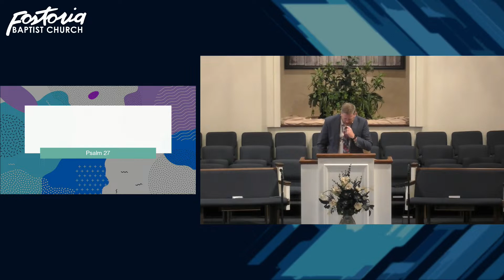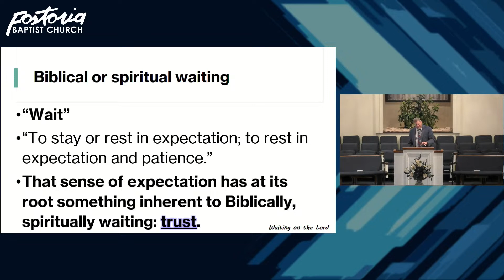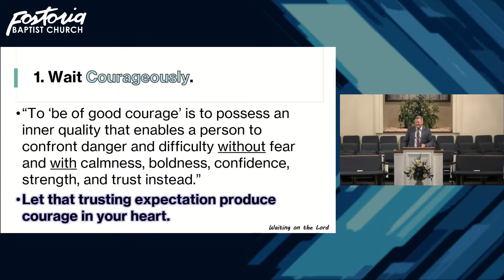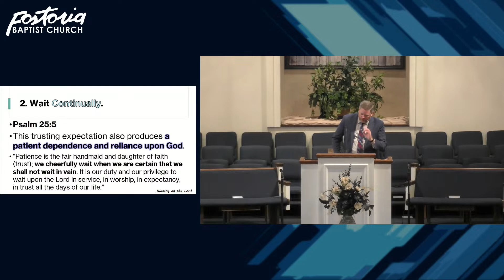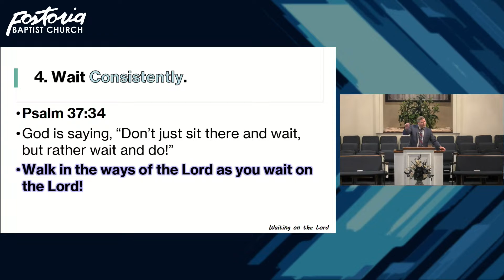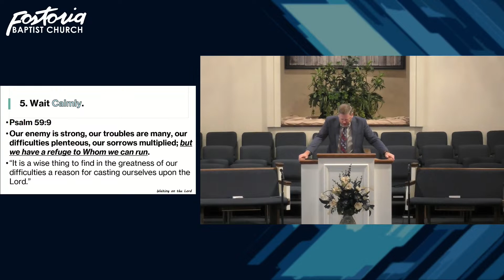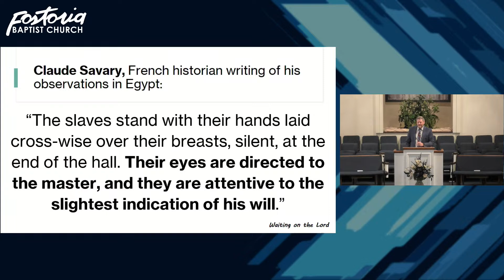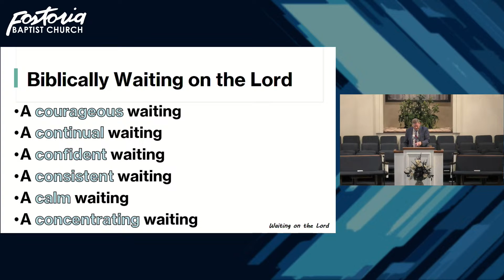Waiting on the Lord (8/27/2023)